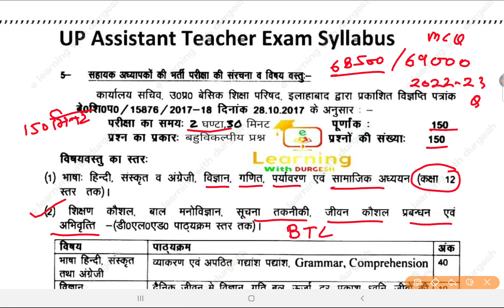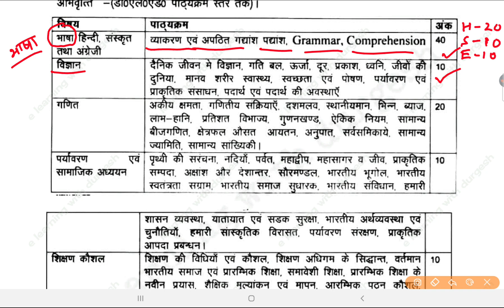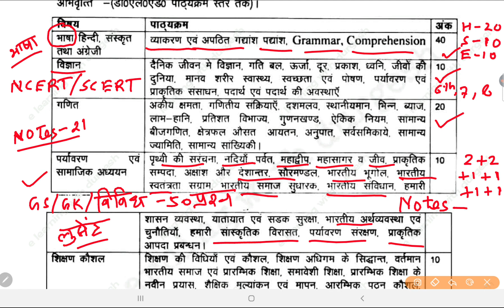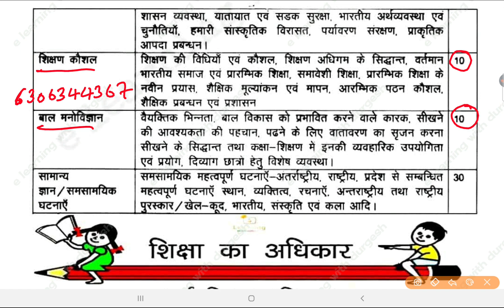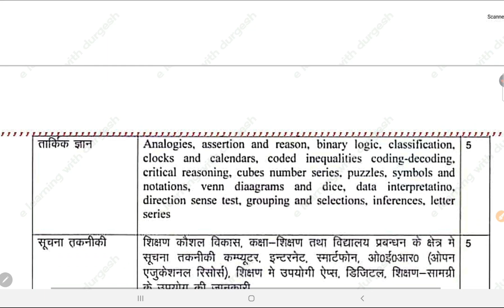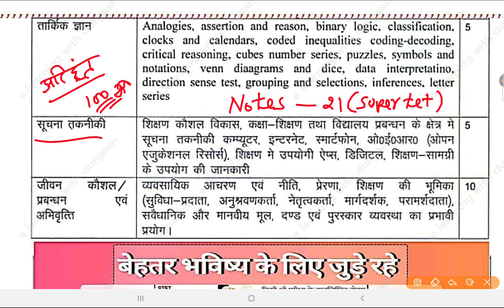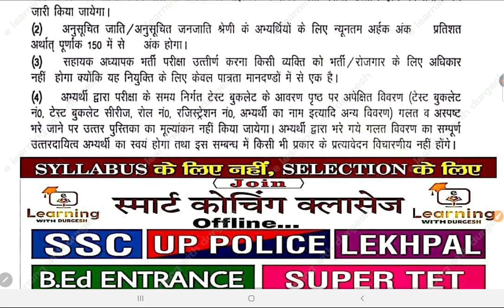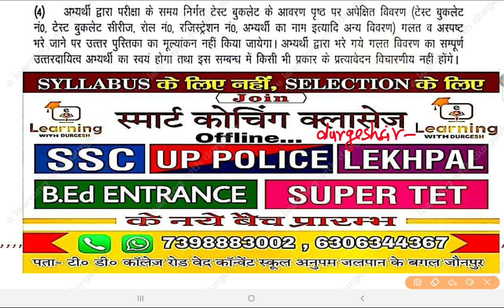supertet 2022 New Syllabus || strategy || How to get 125+ marks ll Best book ll notes by durgeshsir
supertet 2021-22 New Syllabus || strategy, || How to get 125+ marks,
super tet syllabus in hindi | super tet exam pattern 2020 | super tet syllabus topic wise,
UP SUPER TET, | UP Super TET Syllabus 2022, | up super TET exam 2022, | UP TET Exam,
how to crack super Tet 2021, // how get 130+ in super Tet exam,//super Tet syllabus,
SUPERTET2022 SYLLABUS strategy, सुपरटेट सिलेबस और तैयारी कैसे करें,
Super Tet-2022 पाठ्यक्रम | सटीक रणनीति | सम्पूर्ण योजना | durgesh sir
Supertet Syllabus 2021-22 supertetpreparation supertetonlineclasses supertetclasses by
SUPER TET | सरकारी शिक्षक बनने का सपना होगा पूरा !! | SYLLABUS/ PAPER PATTERN

👇🏻 फेसबुक पेज 👇🏻

👇🏻   यूट्यूब चैनल 👇🏻